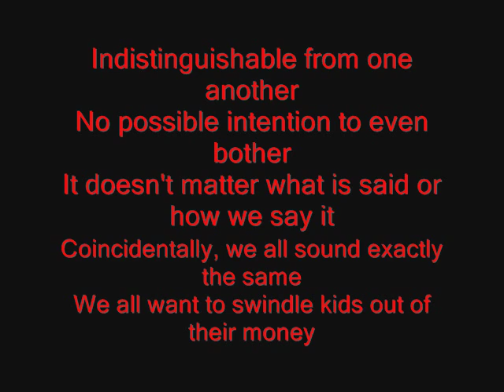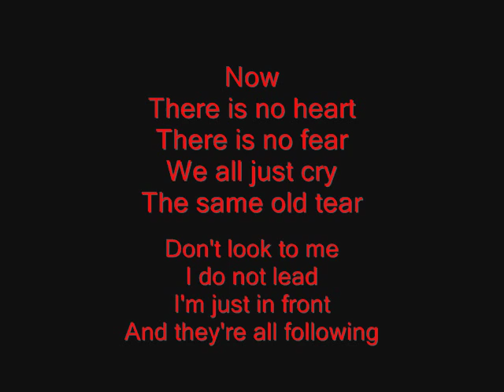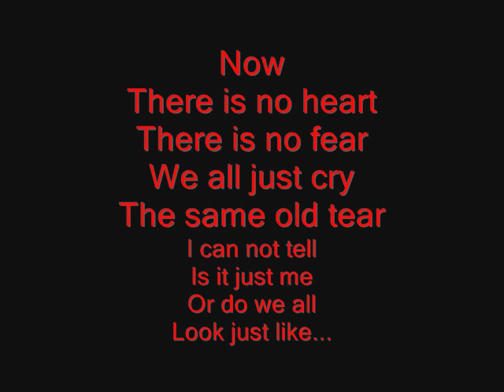Mindless Self Indulgence - Mark David Chapman Lyrics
Mark David Chapman